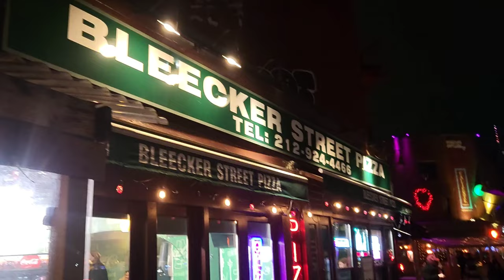[1 min] New York - Bleecker Street Pizza: West Village's Pizza Institution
Bleecker Street Pizza, a renowned spot in the West Village, offers thin crust Tuscan-style pizzas alongside classic Italian-American dishes like heros and calzones. Founded by Douglas Greenwood, a retired NYPD captain, the pizzeria gained fame for its specialty, the Nonna Maria, despite Greenwood's struggles with health issues stemming from his heroic efforts during 9/11. Despite his passing before realizing his dream of expanding into a sit-down restaurant, his legacy lives on with plans for Bleecker Street Pizza Restaurant. With a loyal following including celebrities, the pizzeria remains a neighborhood staple, aiming to preserve quality and affordability amidst rising rents, honoring Greenwood's vision for community service.

Bleecker Street Pizza
69 7th Ave S, New York, NY 10014, United States